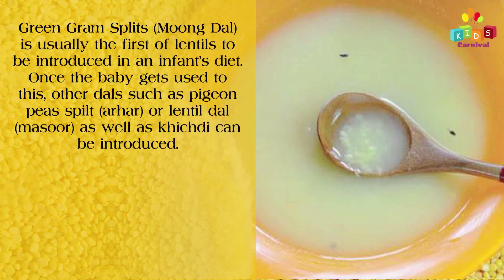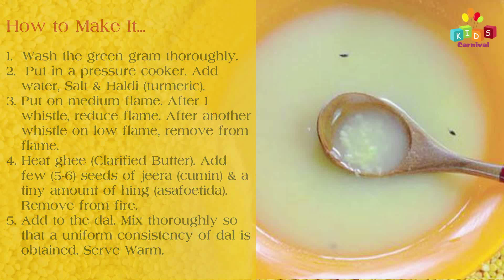Clear Green Gram (Moong Dal) for 5-6 Months Old Babies | Healthy Food For Kids